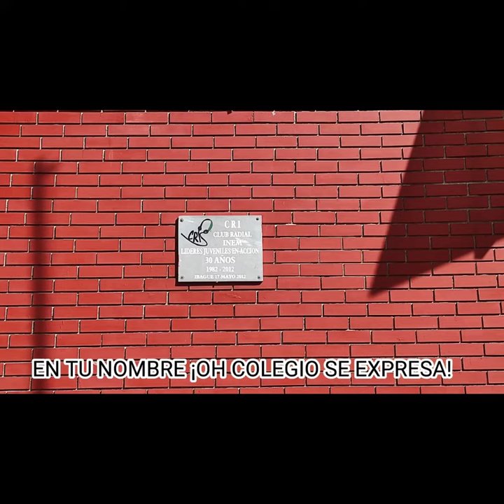Himno Inem Manuel Murillo Toro Sede Central Voz Masculina (Niño) (CORO)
Este vídeo se ha hecho con Motivos Institucionales